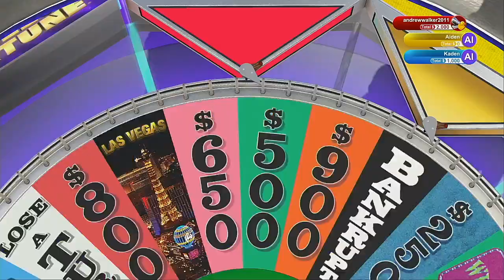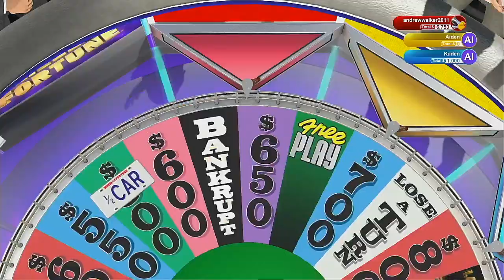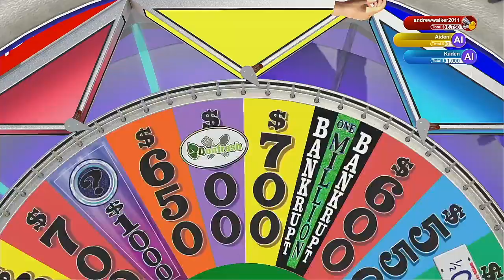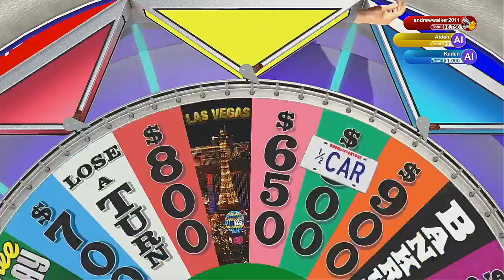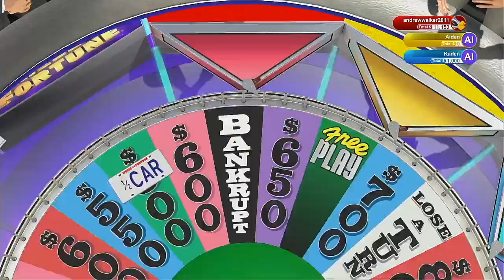Wheel Of Fortune 2021 Season Episode 14